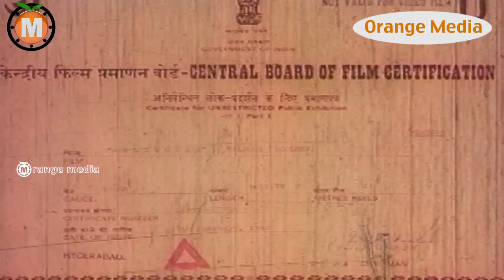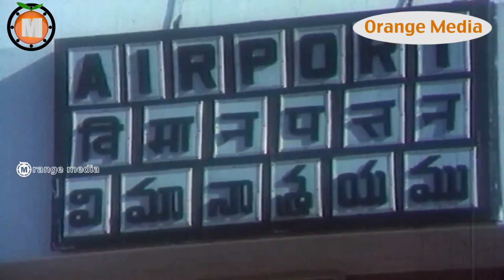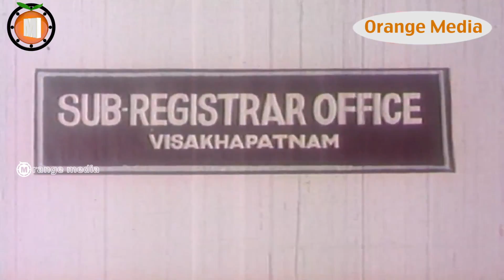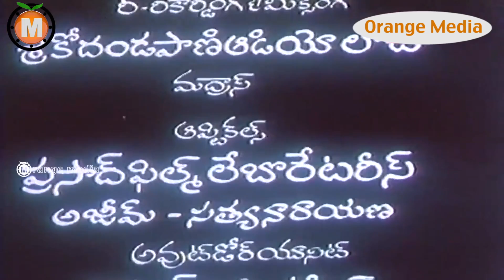Kaliyugam Telugu Full Length Movie || Vinod Kumar, Amulya, Ali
Kaliyugam Telugu Full Movie featuring Vinod Kumar, Amulya, Ali, Sudhakar. Directed by Relangi Malik Music Composed By Mohan Sitara n Produced By M.Purna Prakash.